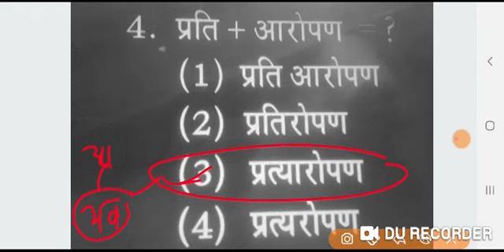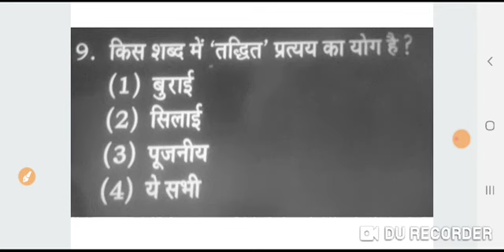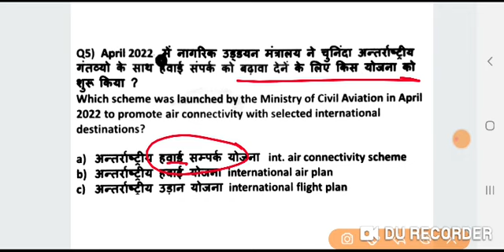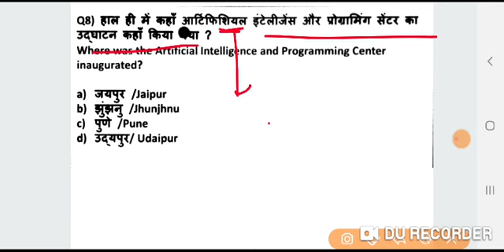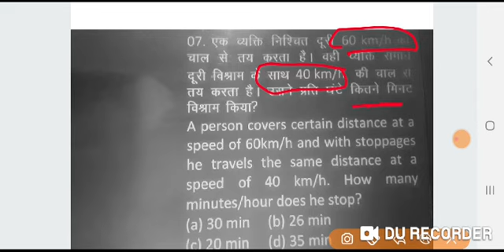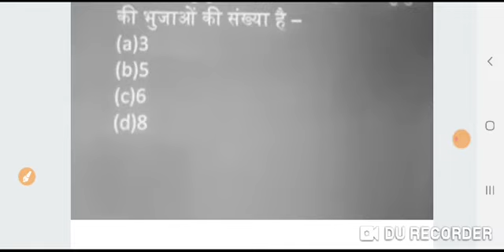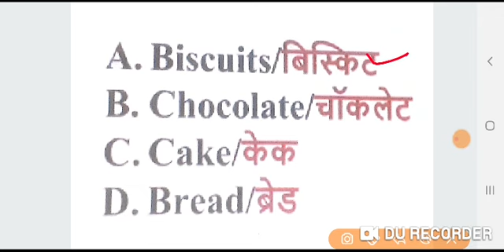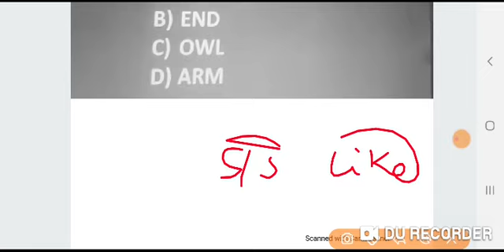mock test for teaching exam | hindi previous year | math tricks